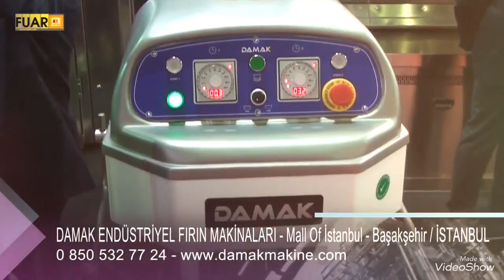damakbakery Damak Bakery Equipments